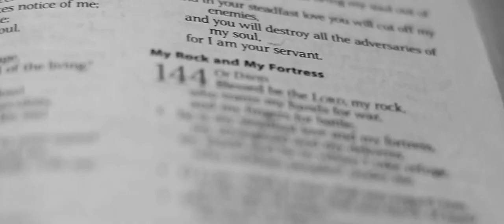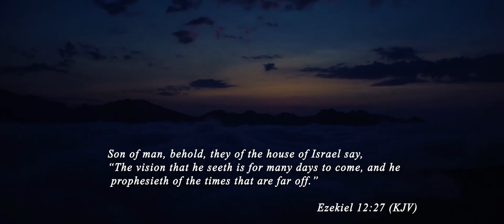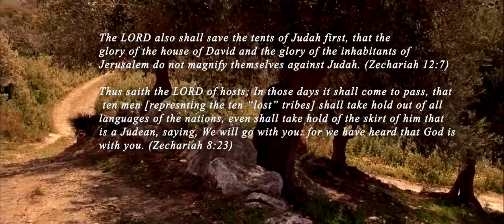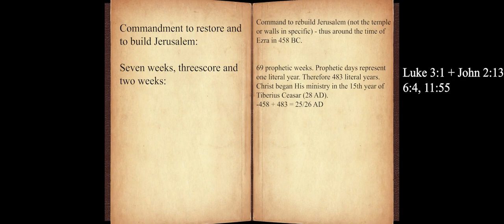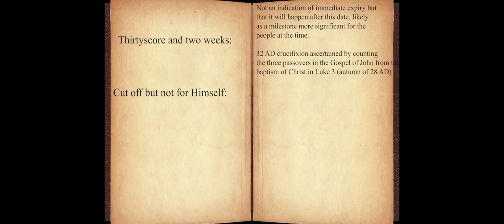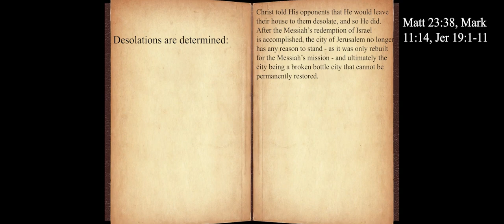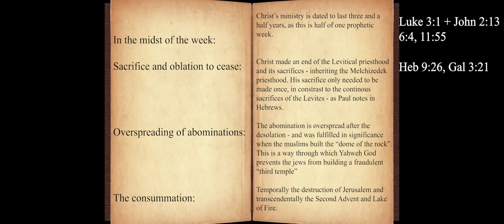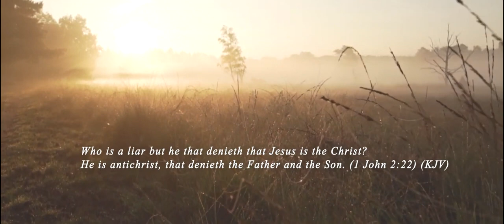The Wonder of Daniel's 70 Weeks Prophecy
The purpose of prophecy in the Bible is to show that God is true, and Daniel's 70 Weeks is a profound prophecy that proves both this and that Christ is the Messiah beyond any doubt.

Are Europeans the people of the Bible or the Gentiles?

What is a peacemaker in Christianity?

Is Jesus Christ God on Earth?

The founding of Australia!

Was Ruth a Moabite or Not?

Are Europeans Under God's Contract?

Where are the people of the Bible in the New Testament?

Where are the Kings of Judah today?

Do We All Descend From Adam and Eve?

Where Are The 12 Lost Tribes?

Where is The Tribe of Dan Today?

What Is The Thousand Year Reign of Christ in Revelation?

The Parable of The Wheats and The Tares Explained